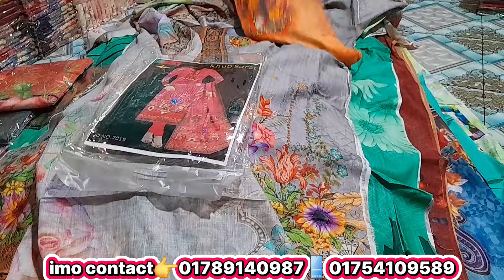ঈদ উপলক্ষে কিনা দামে থ্রি পিছ বিক্রি করবে দোকানদার | নিলেই লাভ | wholesale three piecemarket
দোকানঃ-মোসার্স তুহিন বস্ত্রালয়

প্রোপাইটরঃ-মোঃ তুহিন